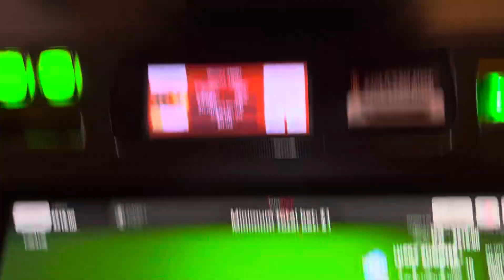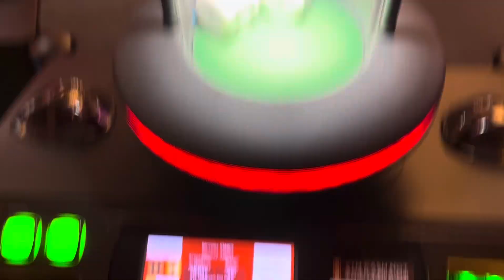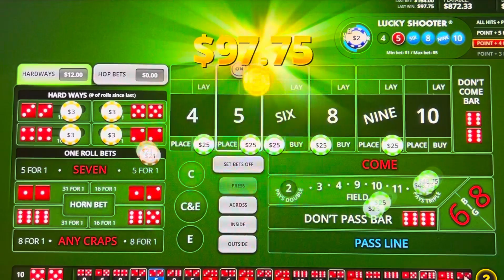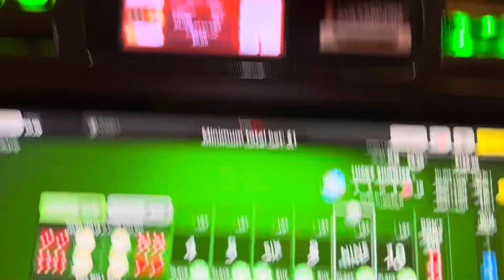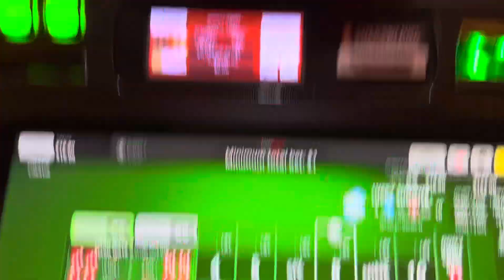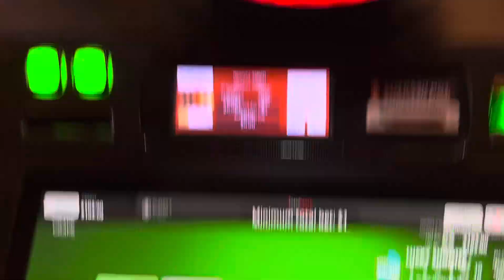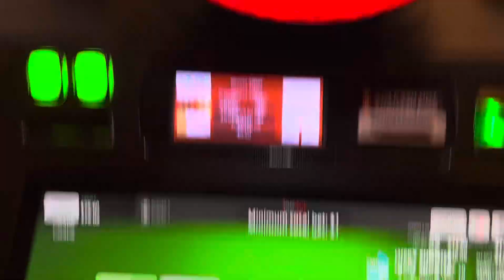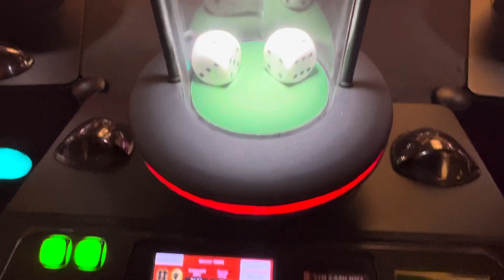BubbleCrapsHunterKiller13 played at RedRock Casino tonight for a nice win with new this strategy.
@BubbleCrapsHunterKiller13 played at RedRock to get a +600 win in less than 15 min.  Love this new strategy of $550 across.